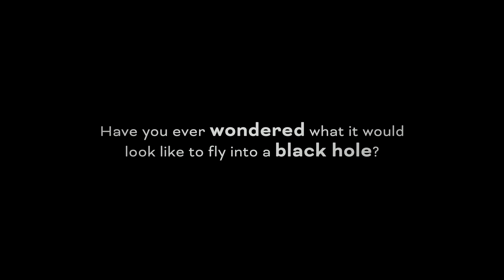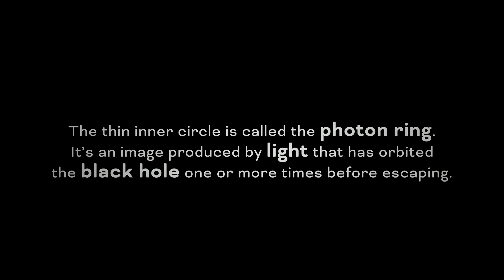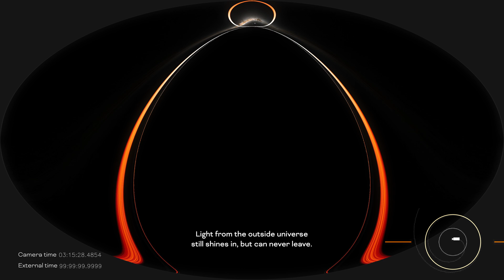The abyss at the edge of human understanding – a voyage into a black hole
This NASA simulation lets viewers into the extraordinary spectacle of entering a blackhole (minus the spaghettification).

Even if you were flying in the most sophisticated interstellar craft and wearing the snazziest futuristic spacesuit imaginable, a journey into a black hole would almost certainly be your last trip anywhere. Mercifully for anyone intrigued by the idea of such a voyage, scientists at NASA’s Goddard Space Flight Center have developed this simulation of what, to the very best of our knowledge, it would look like if a camera approached and plunged through the event horizon of the supermassive black hole at the centre of the Milky Way galaxy. This version of the video simulates the experience of being sucked into the cosmic abyss before walking viewers through the Universe-bending hard science of it all. The resulting visuals are both awesome and deceptively simple – the result of a NASA supercomputer spitting out some 10 terabytes of data in a process that would take a normal personal laptop roughly a decade.